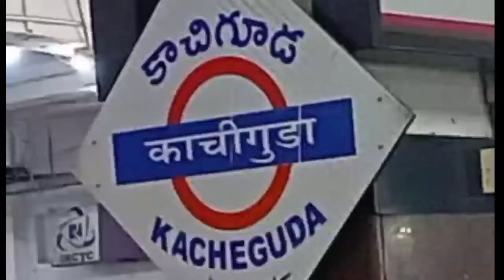ఊరెళ్ళిపోతాO🤣our train journey#/vlog pls #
hello frds welcome to Indhu Entertainment's

Journey Hyd to కదిరి